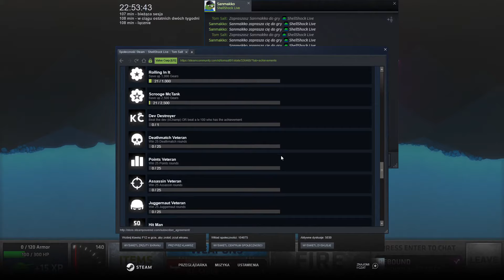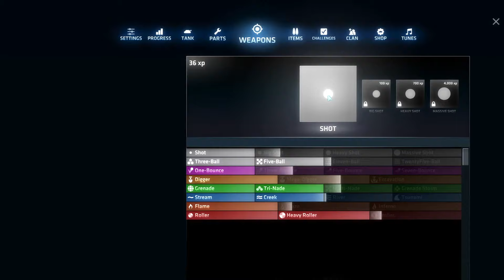Reaching Level 100 in 200 hours! #2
Here we got tracks and its more fun